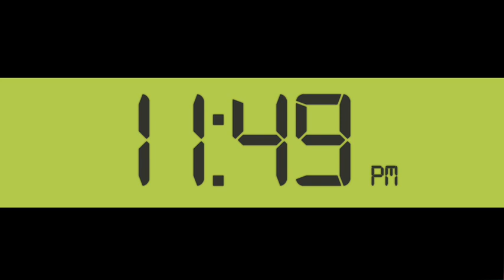Sydney Opera House 'GRAPHIC' 2010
'GRAPHIC' is a festival celebrating the imaginations and ideas of visionary creators in the fields of graphic storytelling, animation and illustration. Hackett Films created the visual image for the festival which appeared on posters, Sydney Morning Heralds Metro magazine cover and was rolled out across various marketing collateral. Leo Nguyen directed a 3 minute introductory event graphic that was featured at the beginning of each show for the duration of the festival. Heavily inspired by the graphic novel convention the piece played on the fears of all designers burning the midnight oil to meet a deadline. The central character depicts a festival competition entrant struggling to submit their work on time.  A punchy, upbeat track by Regurgitator emphasises the urgency.